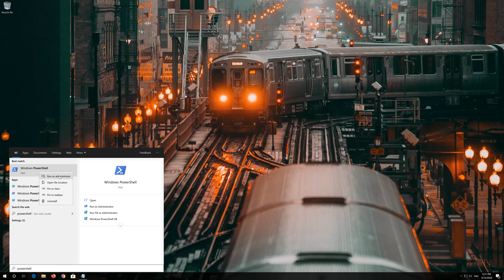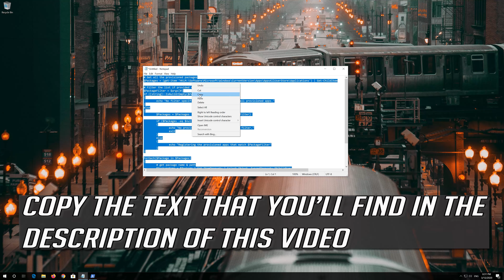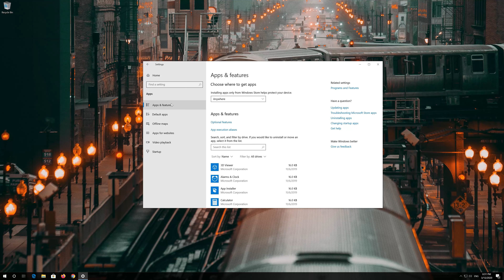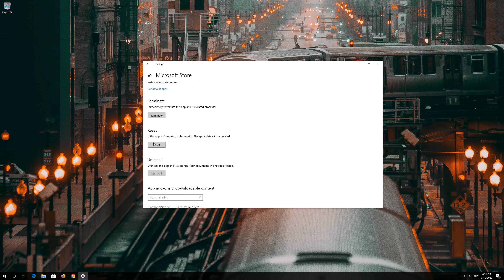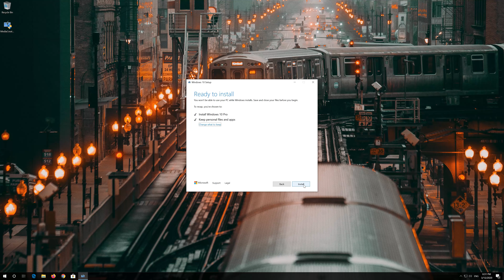How to Fix Microsoft Store Error 0x00000001 in Windows 10 - [4 Solutions] 2025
In this troubleshooting guide you will learn how to fix How to Fix Microsoft Store Error 0x00000001 in Windows 10.

Several users have reported error  0x00000001 while trying to update or install apps or download them from the microsoft store so in this tutorial you will learn how to resolve this issue.

Issues addressed in this tutorial:
microsoft store error code 0x00000001
microsoft store error download
microsoft store error 0x00000001

$PackageFilter = $args[0]
if ([string]::IsNullOrEmpty($PackageFilter))

  echo "No provisioned apps match the specified filter."
  exit
 else
  echo "Registering the provisioned apps that match $PackageFilter"